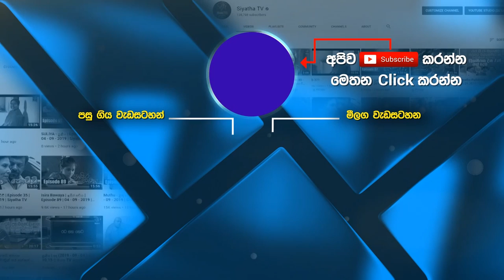Super 12 selection Round - Part 01 | Siyatha Voice of Asia 2020 | 2020 - 03 - 07